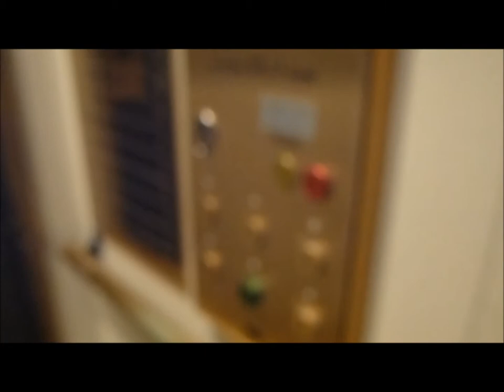80´s KONE Elevator @ Norrlandsgatan 12